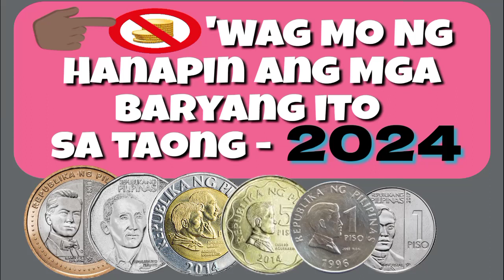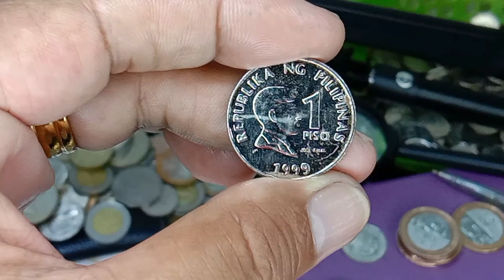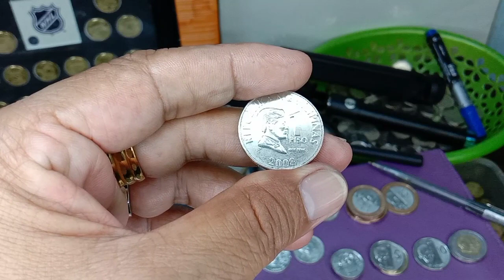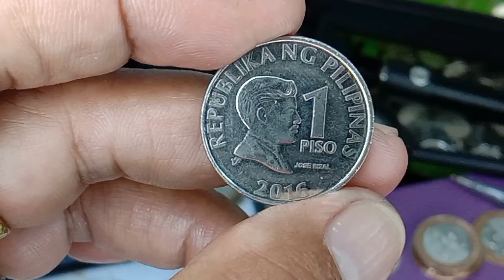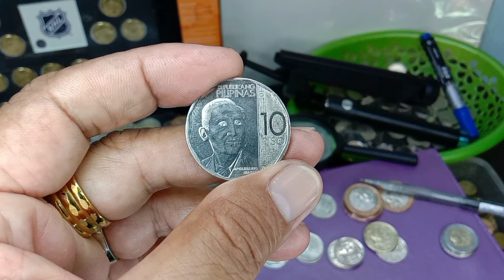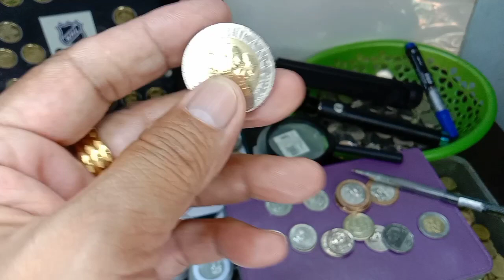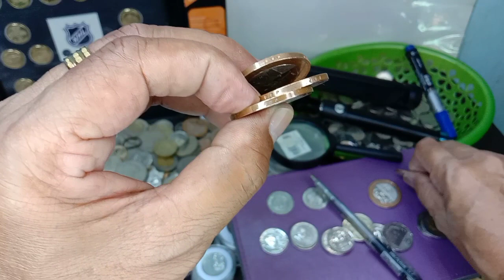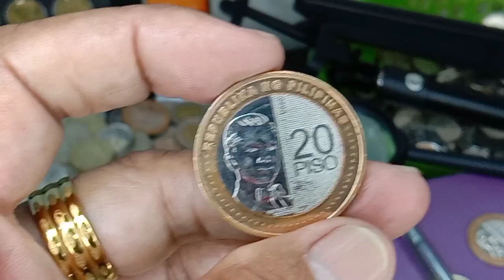'WAG MO NG HANAPIN ANG MGA BARYANG ITO SA TAONG - 2024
sa taong 2024 wag mo ng hanapin ang mga baryang ito
ang mga baryang wag mo ng hanapin sa taong 2024
coin
coins
hard to find coins
semi hard to find coins
philippine coins
philippine currency
bsp
bsp series coins
ngc series coins
philippine new coins
philippine old coins
world numismatics
numista coins in the philippines
numista coins
philippine money coins
world numismatics
world coin collectors
world coin buyers
world coin vloggers
world coins channel
world coin vlogs
world coins show
wag
wag mo ng hanapin
mga barya
barya
ito
sa 2024
2024
2o peso bsp series
20 peso coin ph
nilad coins
bente
benteng barya ng pilipinas
coins update 2024
2024 coins you tube
you tube coins channel philippines
coin collectors buyers philippines
coin vloggers philippines
coin enthusiast
coins ph
google coins
coins update
coins price update 2023
foreign and local coins
coins world
coin display
coin discussion
coin images
old coins
coin topics
coin face
coin checking
coin structure
coin analysis
coin specialist
coin shop
coins hub
coin addiction
coin hobbyist
coin holders
legit coins
legit coins error
coin enthusiastic
local and international coins
coin record
coin shape
coin display
coin chasers
coin change
philippine expensive coins
expensive coins
rare error coins
money
money talks
all about money
world currency
world money
coins and banknotes
money tv
money show
money video
money vlogs
money vloggers philippines
money collection
money collector
money hunting
money change
money changer
5 peso money
barya
ka coiners
ka barya
barya vlogs
barya tv
barya vloggers philippines
baryang pinoy
salapi
ka salapi
salapi vlogs
salapi video
salapi tv
salaping piso
salaping lima
salapi ng pilipinas
kwarta
ka kwarta
kwarta vlogs
kwarta vloggers philippines
kwarta video
kwarta tv
kwartang pinoy
kwartang piso
kwartang lima
magbabarya
magbabarya vlogs
magbabarya video
magbabarya tv
magbabarya vloggers philippines
sinsilyo
sinsilyo vloggers
sinsilyo vlogs
sinsilyo vloggers philippines
mga kakaibang barya ng pilipinas
dong piso
dong coins